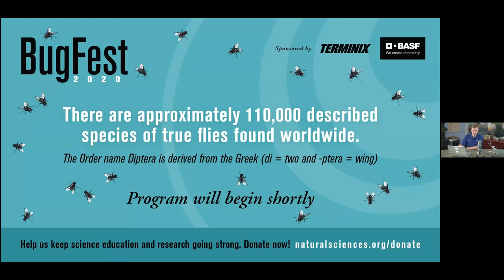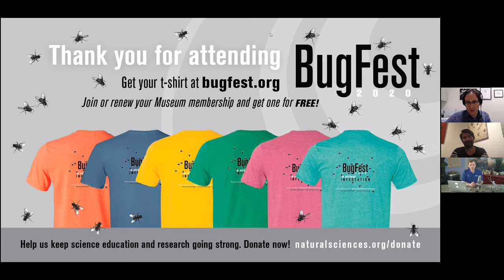The Fly Room and Science Filmmaking Discussion with Alexis Gambis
Join Alexis Gambis, the writer, director, and scientist behind "The Fly Room," and Adrian Smith, scientist and filmmaker at the NCMNS, to discuss "The Fly Room" and the intersections between the work of a filmmaker and that of a scientist.